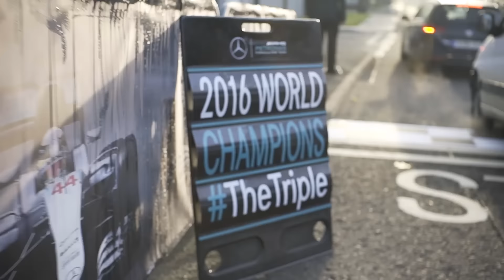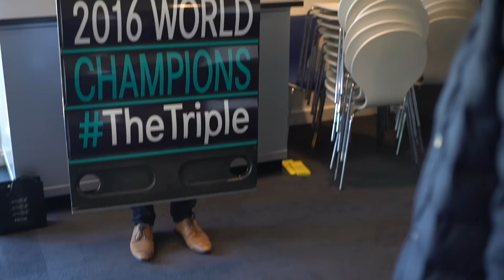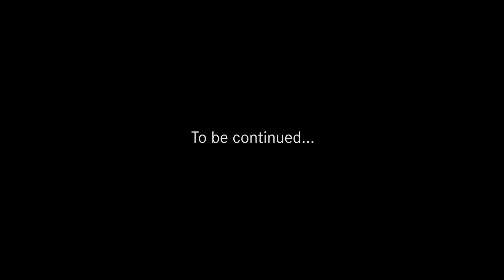Best… Monday… EVER!!! – 2016 F1 Title Celebrations, Part I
Beat the Monday blues and join the Silver Arrows celebrations as we take you behind-the-scenes at Brackley for a fantastic day of flag waving, cake eating, t-shirt swapping, high-fiving and plenty of cheering!